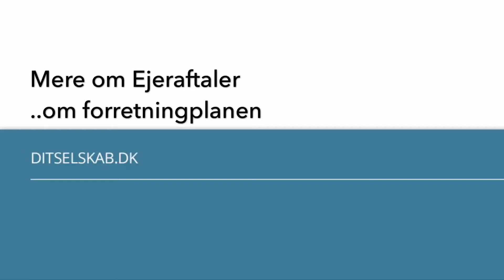Ejeraftaler - detaljer - Forretningsplanen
Forstå hvorfor det er en god idé at supplere ejeraftalen med et bilag, der indeholder den vedtagne forretningsplan.